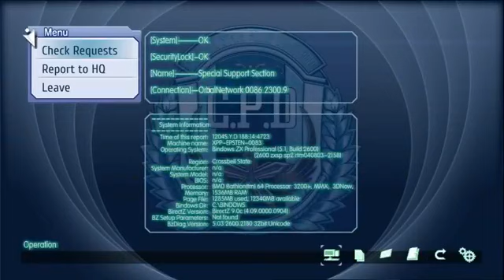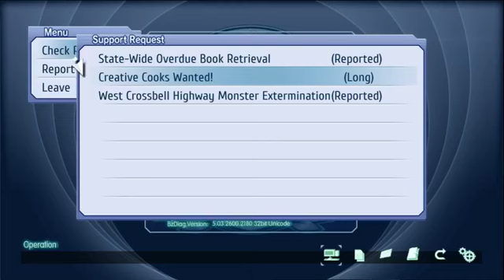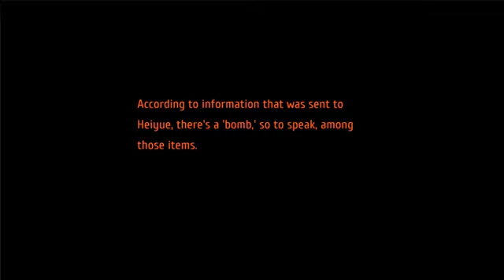The Legend of Heroes: Trails from Zero (Part 27 of 36)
Part of my first playthrough of Nihon Falcom’s epic saga “The Legend of Heroes: Trails from Zero”. A new tale begins following the struggles of Lloyd Bannings as he fights for justice in Crossbell, the city of sin.